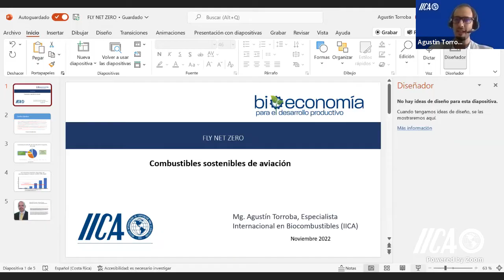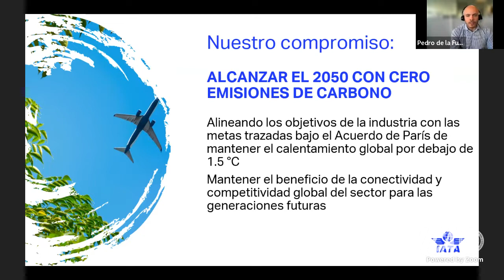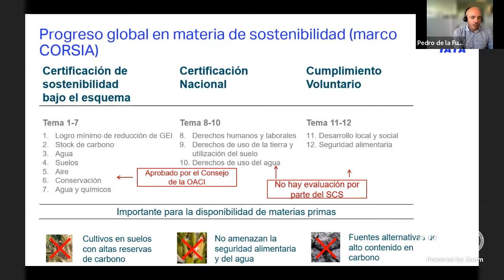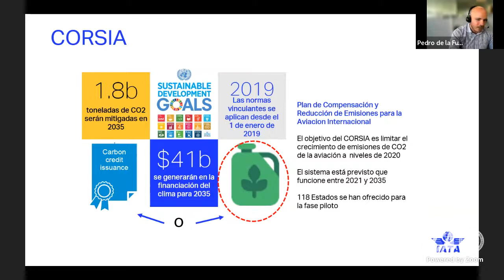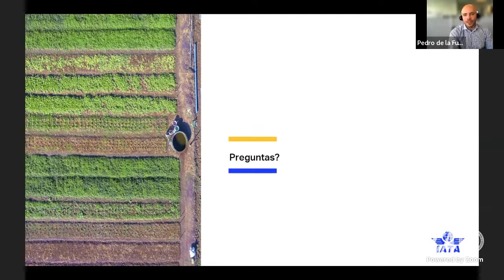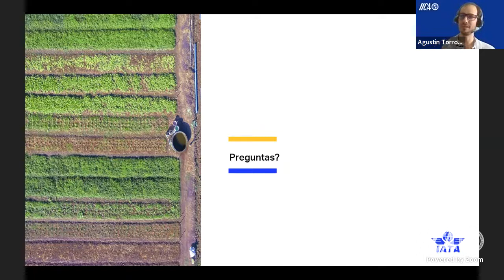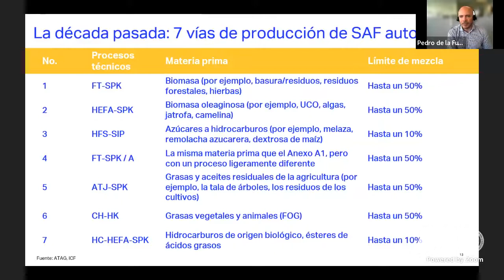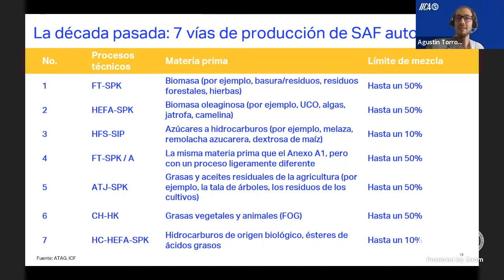Webinar Fly Net Zero: Desarrollo del mercado de Combustible Sostenible de Aviación en Latinoamérica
✅ Objetivo: El presente webinar buscará brindar información sobre los Combustibles Sostenibles de Aviación, sus materias primas, rutas tecnológicas y potencialidad de mercado, entre otros temas.